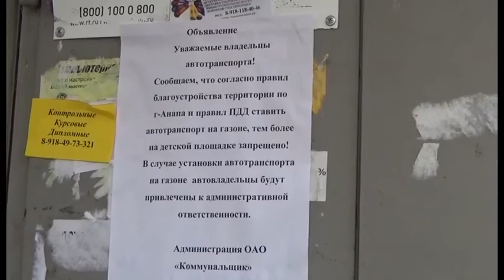Муниципальный контроль Анапы нашел управу на нерадивых автолюбителей